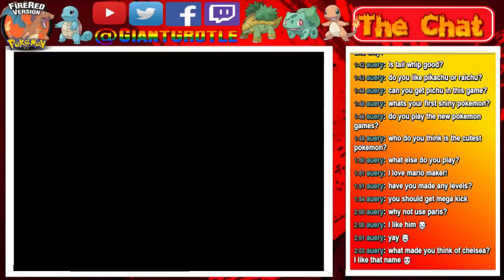Pokemon FireRed - Part 12: Gary! Please Stop Smelling Me! | GiantGrotle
Gary loves to smell me a lot after almost every battle I have with him!
QOTD: Why do you think Gary likes to smell me a lot?